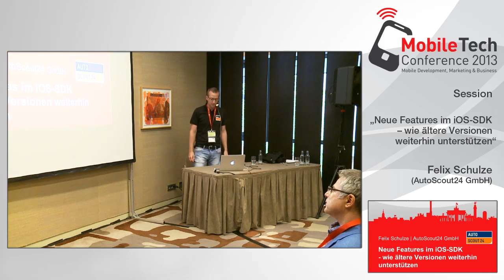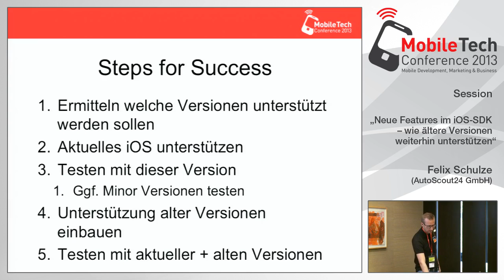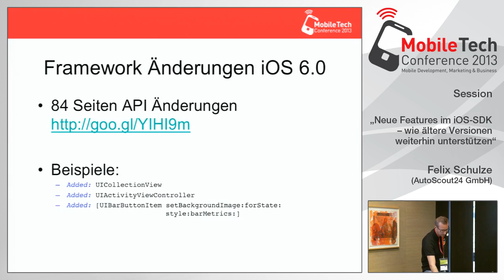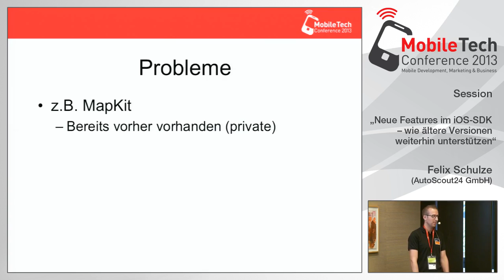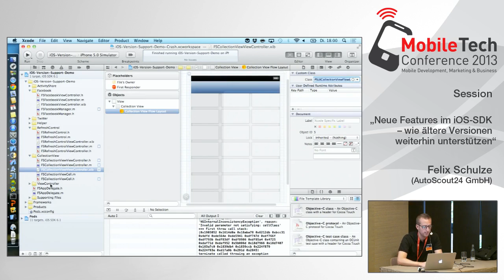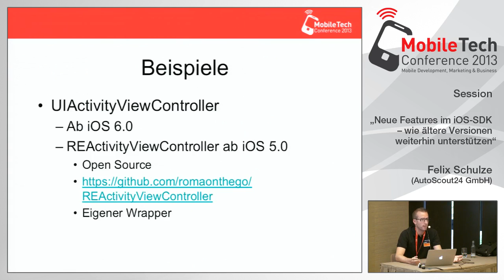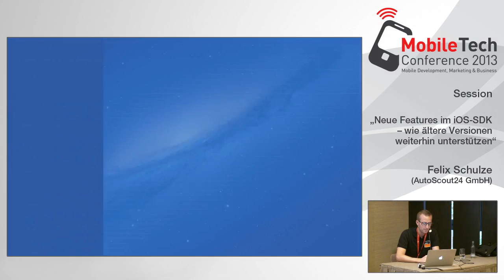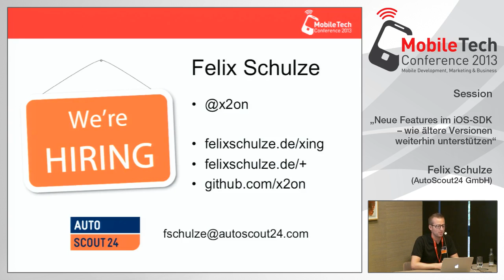Neue Features im iOS-SDK -- wie ältere Versionen weiterhin unterstützen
Vielen kommt das Problem bekannt vor: Die gerade eben neu veröffentlichte iOS-Version enthält zahlreiche neue Features und Änderungen, jedoch müssen häufig ältere iOS-Versionen ebenfalls unterstützt werden. Der Vortrag von der MobileTechCon 2013 soll die Möglichkeiten zur Unterstützung von älteren iOS-Versionen erläutern und Frameworks, Erfahrungen und Best Practices darstellen.